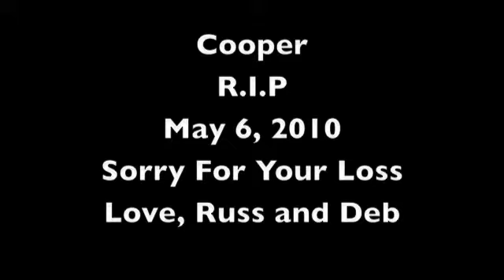Vito Says, Sorry For Your Loss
This is for my best friend Paul DeBiase and his family.  Hope you all get over the loss of your dog and good friend Cooper.  Hope to see you all soon!